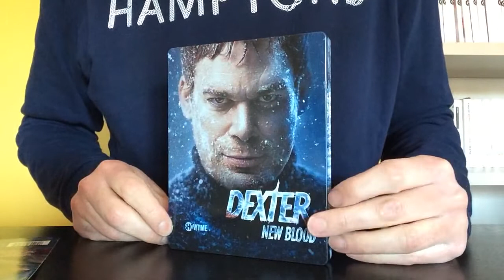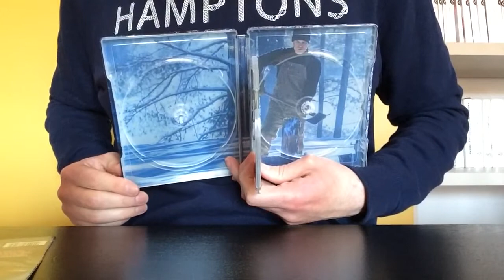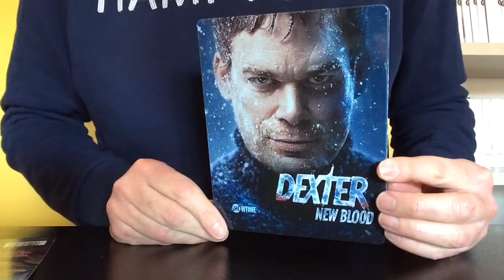Unboxing - Dexter: New Blood - Steelbook (4 Bluray)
Video Unboxing di Dexter: New Blood - Steelbook (4 Bluray) prodotta da Paramount Pictures e distribuita da Koch Media Italia.

Il vincitore del Golden Globe Michael C. Hall ritorna nei panni di Dexter Morgan. Questo cofanetto di 4 dischi include tutti gli incredibili episodi della serie evento, un'esclusiva featurette dietro le quinte e altro ancora!

Acquistalo su Amazon.it

 Lontano dalla vita che conosceva, vivendo sotto falso nome nella piccola città di Iron Lake, Dexter è riuscito a tenere a freno il suo Passeggero Oscuro per quasi 10 anni. Con un lavoro ordinario e una fidanzata a capo della polizia, sembra avere la vita sotto controllo, fino a quando l'arrivo di suo figlio inizia a sconvolgere il suo mondo. Turbato, Dexter cede ai suoi impulsi omicidi e presto si trova in conflitto con un individuo molto pericoloso. Questo cofanetto di 4 dischi include tutti gli incredibili episodi della serie evento, un'esclusiva featurette dietro le quinte e altro ancora!

Extra:
Perché ora?
Dissezionando Dexter: New Blood: il ritorno di Deb
Dissezionando Dexter: New Blood: Nella stanza degli omicidi
A carte scoperte